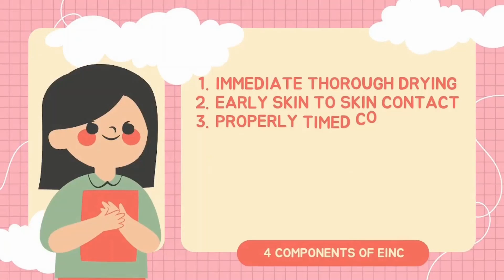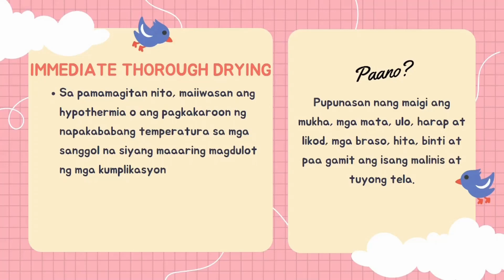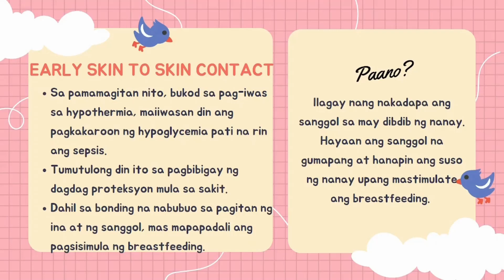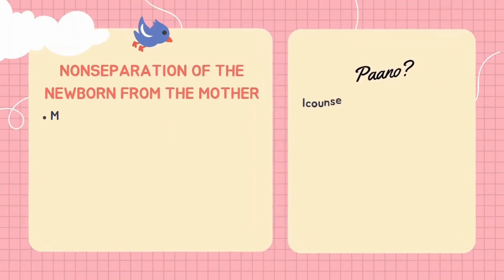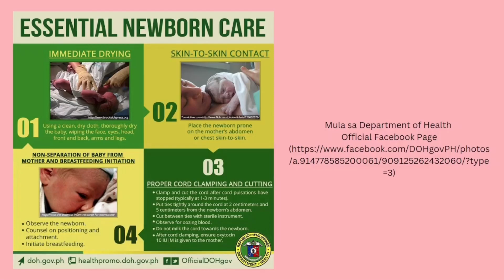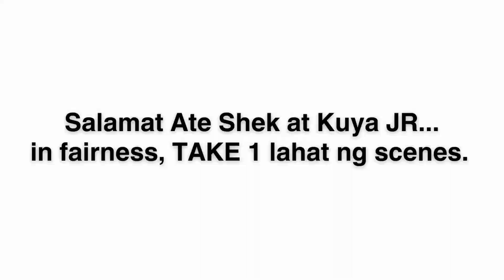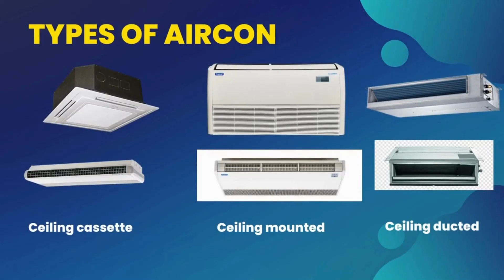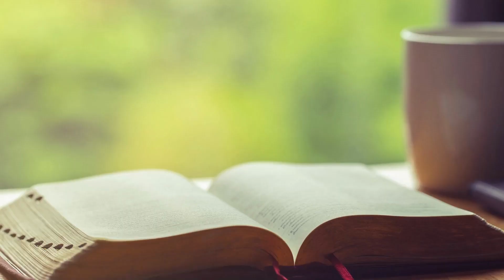EPISODE 35 | 08-12-2023 | Kape, Kwento at Kaalaman | Kwento ng Buhay Mo: Napanatag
Segments:
Gintong Ugnayan: Awit 3: 1-6
Pananaw: Guest - Sis. Josephine Espolon
DTP:  Essential Intrapartum and Newborn Care
Reflection: Fr. Roberto Jorvina
Titik at Tugma: Excess Baggage